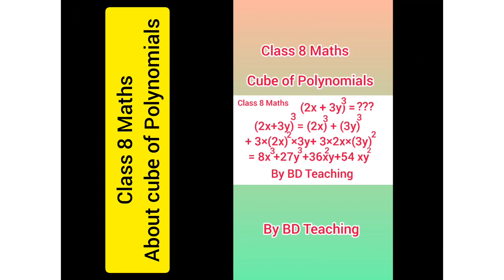# Class 8 Maths About cube of Polynomials # By BD Teaching